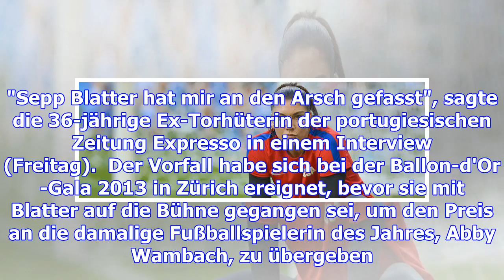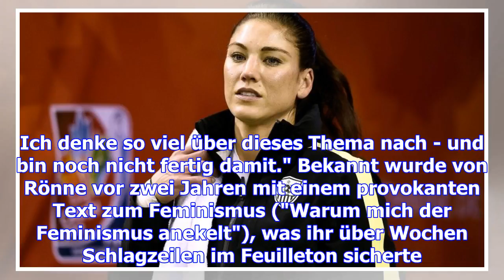Sepp blatter weist vorwürfe von hope solo zurück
Nicht nur in Hollywood gibt es Belästigungsvorwürfe von Prominenten. Die Fußballerin Hope Solo wirft...